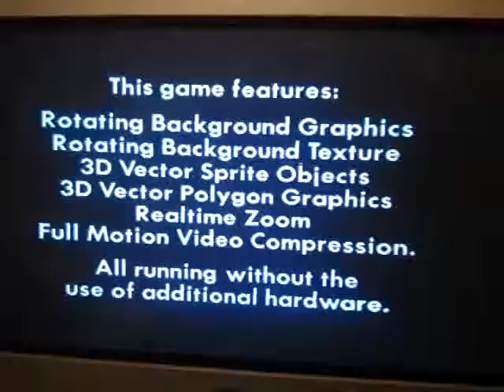Probably the best Sega Mega Drive Intro ever!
Red Zone.